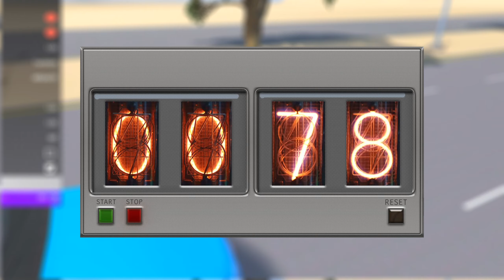ПРИЕХАЛИ В ДУБАЙ! ДРАГ РЕЙСИНГ ГОНКИ НА ЧИТ ТАЧКАХ В ГТА 5! ГТА 5 МОДЫ! GTA 5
🎮 Сегодня поиграем в GTA 5 Online с рубрикой ДРАГ РЕЙСИНГ 🍬! В этом видео мы будем создавать себе рандомные машины и проверять их максимальную скорость на длинной прямой, победила та машина, которая окажется на финише первой! Кому повезет больше? Какая чит тачка самая быстрая? Драг рейсинг в gta 5 или же GTA 5 моды!